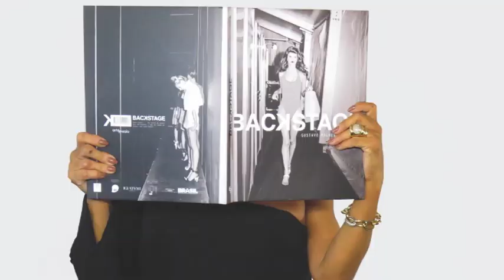ANNA - EUDORA 05/08/18